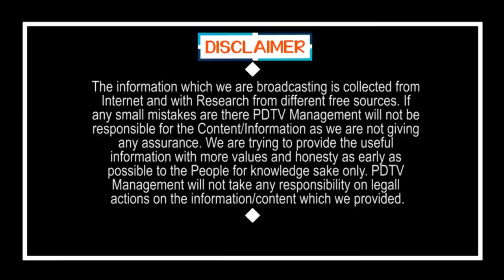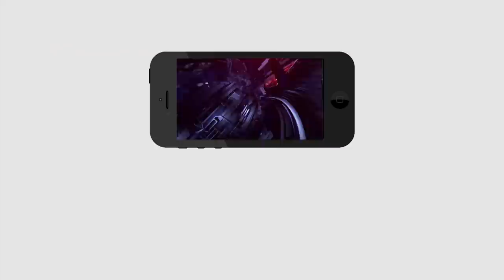Common Man Satire on Pawan | Jagan | రాజకీయాలంటే సినిమాలు కాదంటూ పవన్ కు సెటైర్ | PDTV News